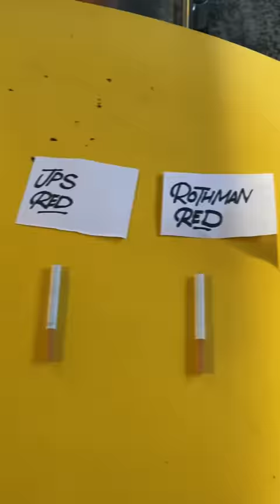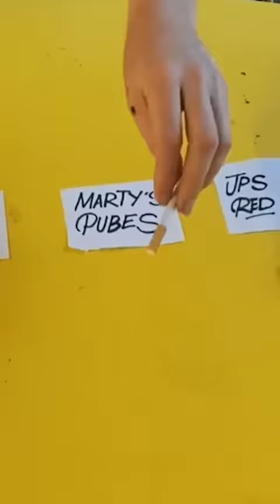Pubic Hair Cigarette Prank!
Hey guys, manscaped sent us some lovely products so I decided to shave my body hair with one of their electric shavers and roll it into a cigarette for the unsuspecting Michael.
Hey there, would you like to see all of our unseen and super crazy content that we can't post on social media? Some of our content is quite graphic and gets deleted a lot so this website is where we keep it all now! Sign up to see HOURS of unseen content